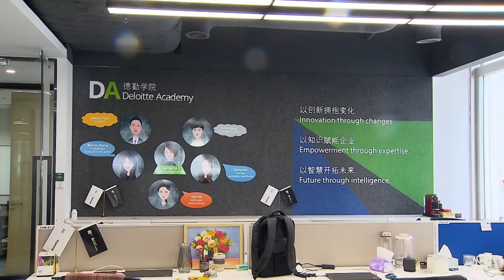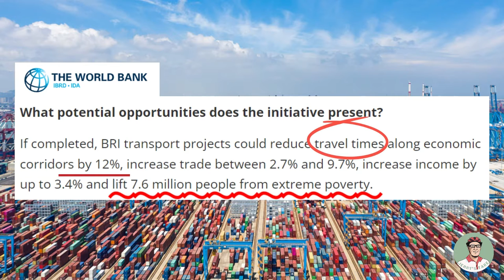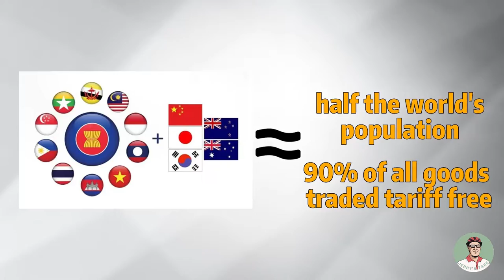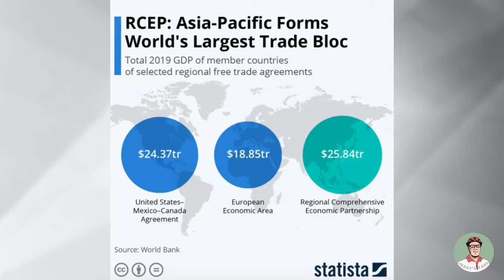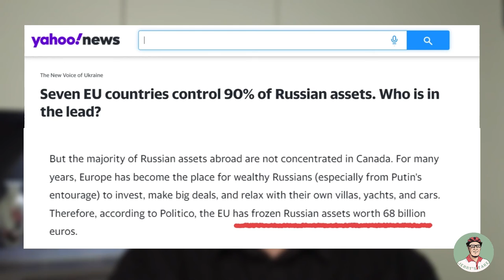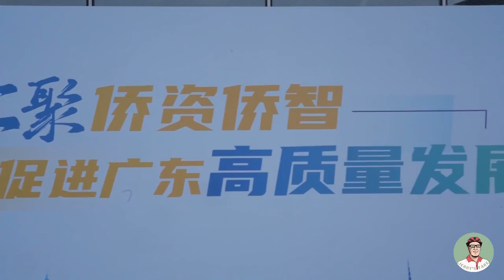Guangdong: An investment environment worth looking at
Seriously, I didn't plan this to be an infomercial but it turned out to be one - I have been following a conference and reaslised just how good a place Guangdong and particularly the Greater Bay Area is for investments, so I made my own informercial: enjoy